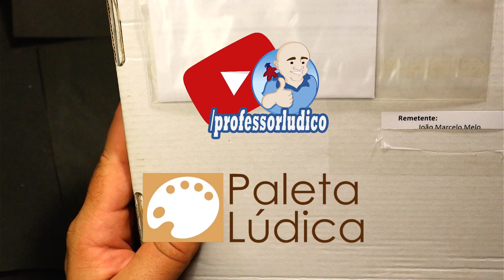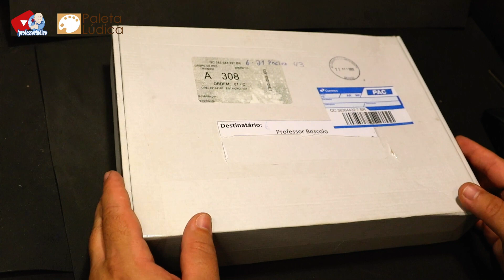PRESENTES DO JOÃO - MINIATURAS PARA O PALETA LÚDICA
😱"CETADOIDO?!!!"

▬▬▬▬ஜ۩۞۩ஜ▬▬▬▬
▓░  Para apoiar o Canal ░▓
▬▬▬▬ஜ۩۞۩ஜ▬▬▬▬
ou
🔵 Apoia.se:

▬▬▬▬ஜ۩۞۩ஜ▬▬▬▬
▬▬▬▬ஜ۩۞۩ஜ▬▬▬▬
🔴COMITIVA DOS DRAGÕES

▬▬▬ஜ۩۞۩ஜ▬▬▬
▓▒░  PARCEIROS  ░▒▓
▬▬▬ஜ۩۞۩ஜ▬▬▬

▬▬▬ஜ۩۞۩▬▬▬▬
▓▒░   VINHETA    ░▒▓
▬▬▬ஜ۩۞۩ஜ▬▬▬
Ulisses Simionato

▬▬▬ஜ۩۞۩ஜ▬▬▬
📌 Grupo no Facebook do Professor Lúdico:
▬▬▬ஜ۩۞۩ஜ▬▬▬
🟣 Twitch TV
🟠 LUDOPÉDIA:
▬▬ஜ۩۞۩ஜ▬▬▬